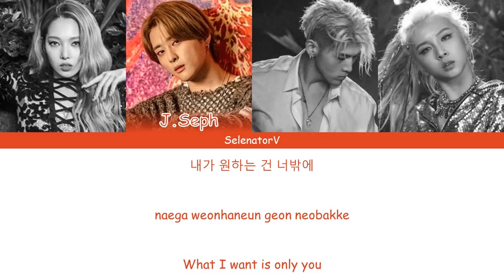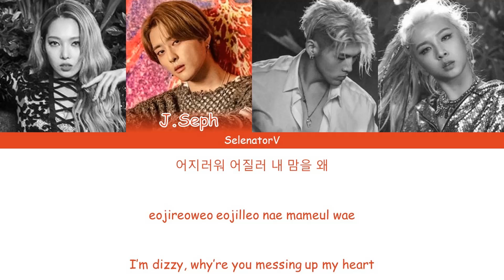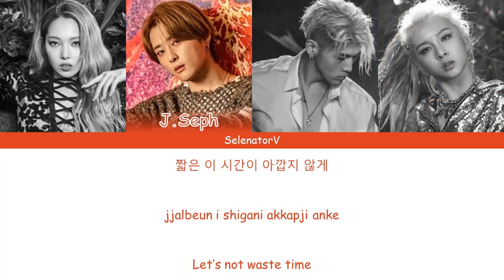KARD - 'BOMB BOMB' (밤밤) [Color Coded Han_Rom_Eng]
ALL RIGHTS ADMINISTERED by DSP Media Entertainment